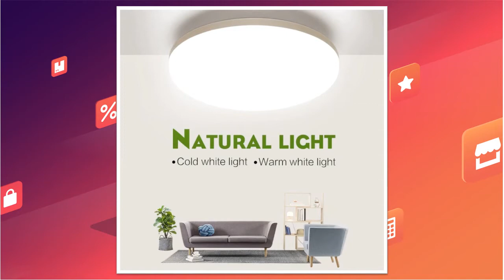Светодиодный потолочный светильник, 13W | скидки на Али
Потолочный светильник
Таким можно полностью заменить люстру. Будет лучше светить и меньше тратить электроэнергии, не мерцает и приятнее ощущается глазом. На выбор от 13W до 48W. Также разные размеры, формы и температура цвета.